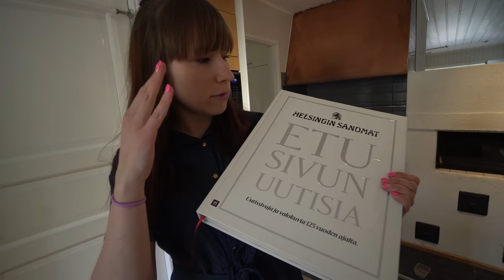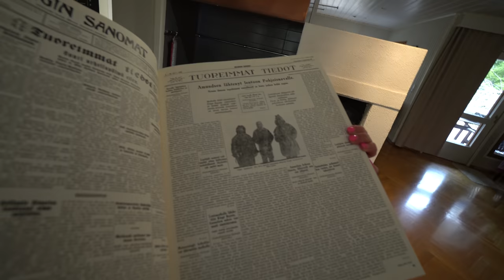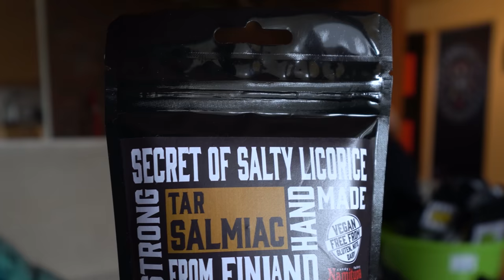A visit to Sari´s new home!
Visiting @Sarpale new home! Full house tour! Did she like my housewarming gift??
Namitupa salmiac web store (international shipping!)